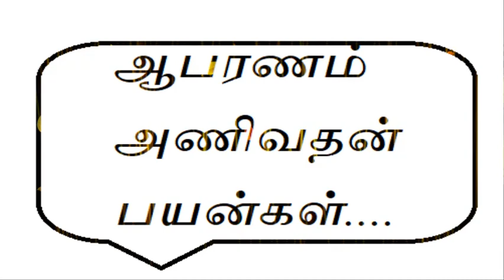ஆபரணம் அணிவதன் பயன்கள்...